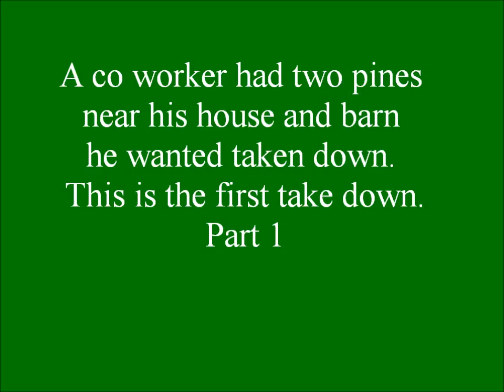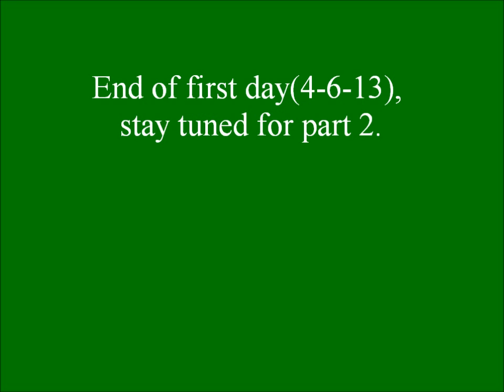A Two Pine Take Down, Tree #1 Part 1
Here is the video of the first tree of A Two Pine Take Down. I had to do it in two parts 'cause I kept having "technical difficulties" trying to put it all together on one video. This is the first day, a Saturday afternoon. Every thing came down safely, but it was a "sloppy" take down. A lot of room for improvement for sure. It was a challenging job and I sure learned a lot from it. Getting more comfortable with my Hitch Hiker. It's an awesome piece of equipment. Seems like the more I use it the better it gets. Used it in SRT and DRT on this take down.
The video from my Contour helmet cam was done at 720p, so make sure you change the setting on the video to 720p when you watch it to really appreciate the quality of the helmet cam shots.
Work safe.